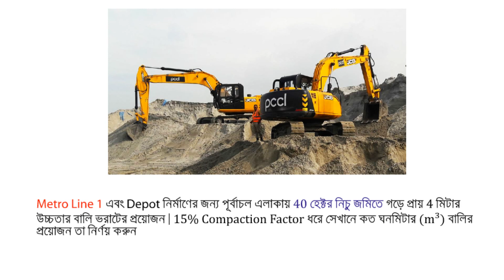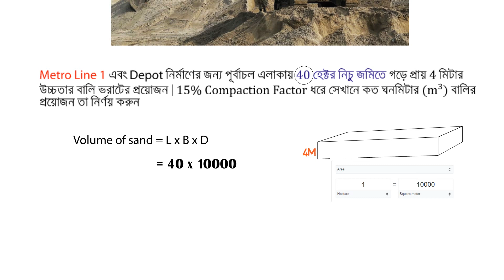metro line 1 এবং depot নির্মাণের জন্য বালি ভরাটের ক্ষেত্রে কি পরিমান বালি লাগবে । Sand estimate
(কোন ম্যাথে প্রব্লেম হলে তা ছবি তুলে গ্রুপে পোস্ট করুন)।